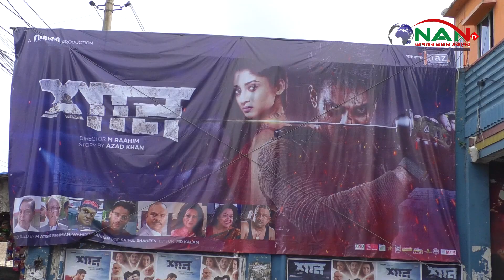শান’র প্রচারণায় নারায়নগঞ্জে সিয়াম ও পূজা ►NAN TV